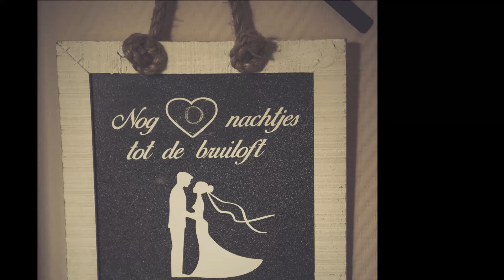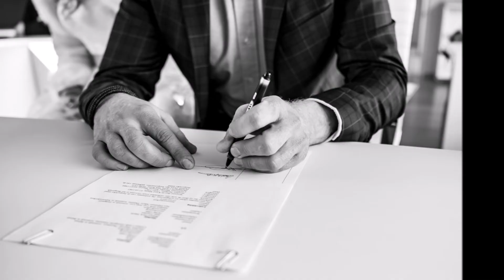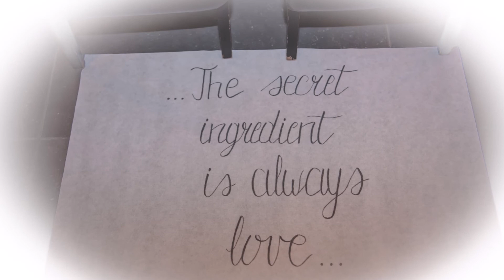B&R the movie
the wedding of Bianca & Rob